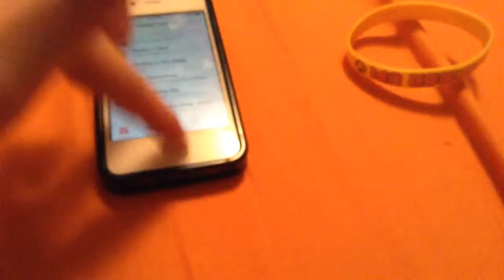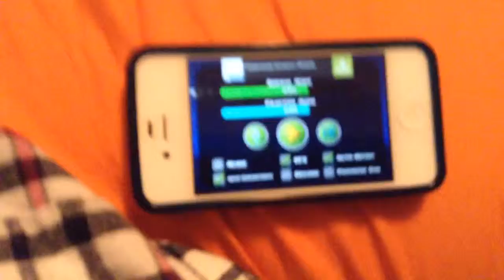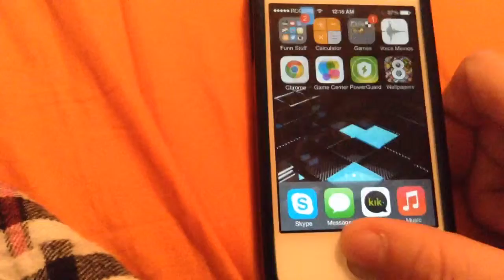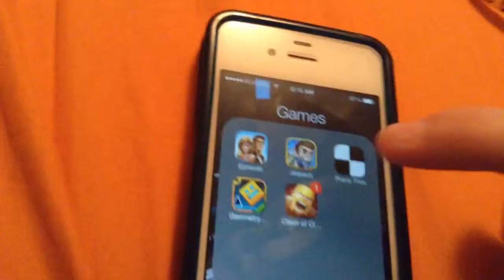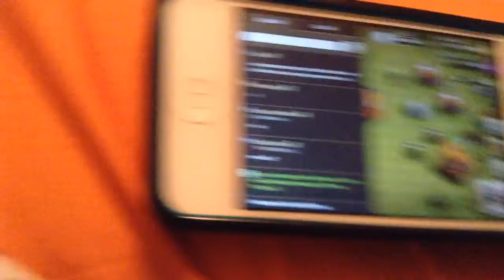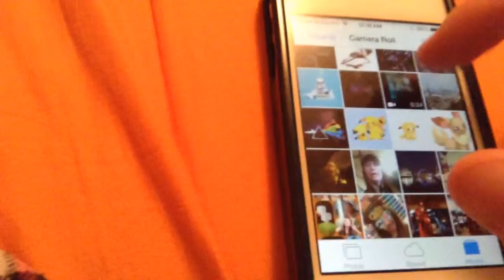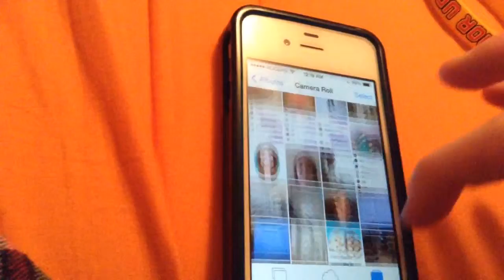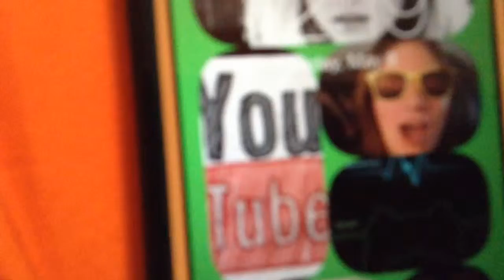I'm PLAYING SILENCE YOUNG ONE